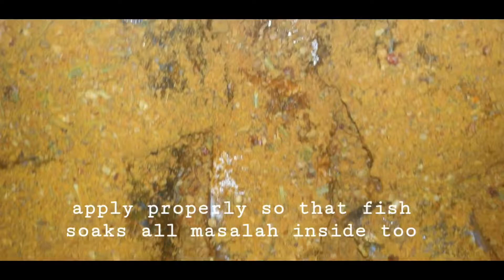fish fry || مچھلی فرائی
Spicy Fried Fish is our winter's comfort food that is here to tempt you with every bite. It's one of the finest Fried Fish recipes that's delicious in  taste when made with freshly roasted and grinded masalah
& Garlic Paste. Serve this Scrumptious Spicy Fried Fish with tangy tamarind sauce and double the joy of your meal.